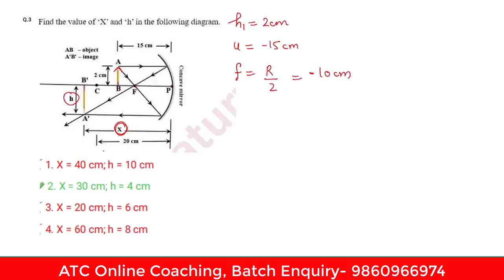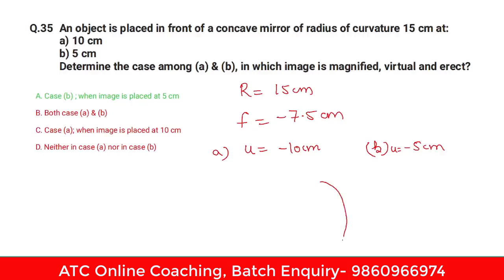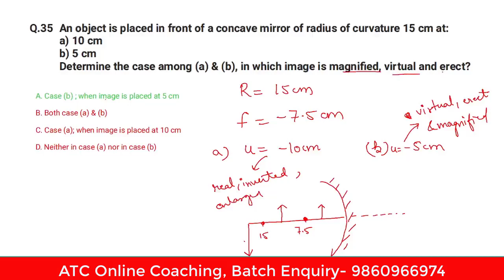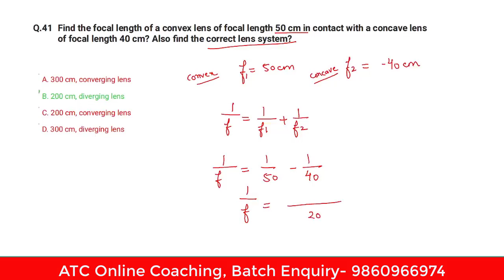AAI ATC Preparation 2023:- Ray Optics MCQs (PYQ) Part- 03 || AAI ATC PHYSICS 2023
➡️ AAI ATC Online Registration Link Activated. Apply Now

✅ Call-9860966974